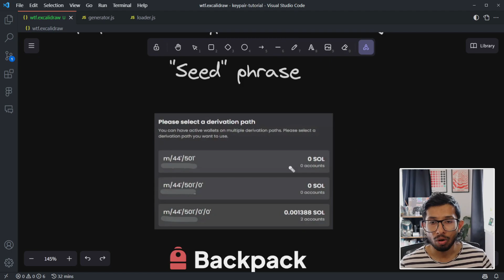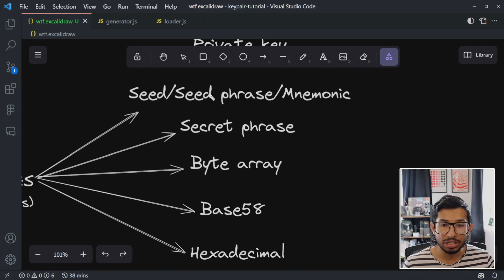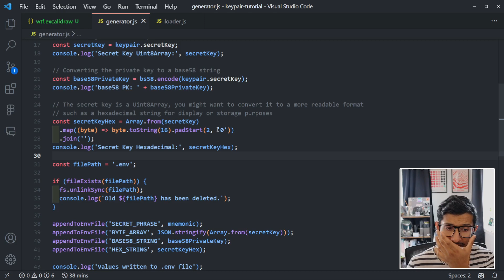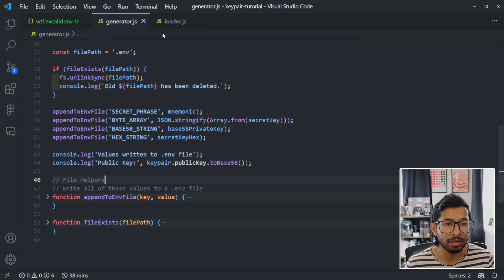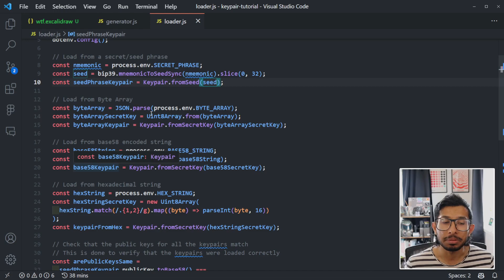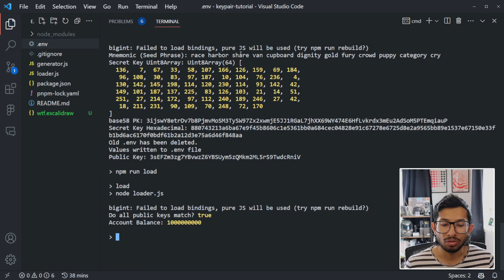How to create and load Solana private keys with Javascript (Solana tutorial)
Generate and load Solana keypairs in different formats!

Topics covered:
- What is a keypair?
- What is a seed phrase or Mnemonic?
- What is a base58/hexadecimal private key?
- What is a derivation path?
- How do I create a private key in specific formats?

Timestamps:
0:00 - What are keypairs?
0:17 - Keypair formats
1:01 - Derivation paths
2:22 - Code: generate keypairs
4:41 - Demo: generate keypairs
5:23 - Code: load keypairs
6:51 - Demo: load keypairs

I'm currently only doing consultation for education/dev-rel, I can't help with token/NFT launches.